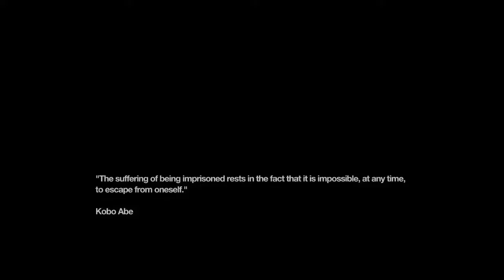Remember Me : Panoptic Icon [Episode 4] {Gameplay/Walkthrough}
Remember Me
Episode 4: Panoptic Icon
[No Commentary]

IGN Review : Remember Me only occasionally makes the most of its interesting subject matter to make us feel like the skilled manipulator of memories that our character, Nilin, is supposed to be. These are the Memory Remix sequences, of which there are just four in the entire game. In these sections you don’t control Nilin directly – instead you scrub through an interactive timeline of someone else’s past, changing seemingly insignificant details to effectively rewrite their recollection of history. In one sequence, for instance, you must make your target believe they've murdered someone they love – there are different ways of achieving this, but one step involves removing the safety catch from a handgun. Even though there’s a significant element of trial and error to these sections, they work really well – I felt like I was dabbling with the memories of others, reshaping their version of reality. The scrubbing through the past works fantastically well, and it’s during these four sequences that Remember Me really feels like a distinctive experience.

But again, Memory Remixes are few and far between. The bulk of Remember Me’s gameplay is composed of competent but unremarkable combat and some quite bland platforming sections. Combat just isn’t expressive, and consists largely of learning four pretty straightforward combos. Simple combat can be satisfying – take Rocksteady’s Batman games, for example – but Remember Me forgets to include a parry system, so it constantly makes me feel like I'm evading my attackers instead of taking them on. Equally disappointing, Nilin’s fighting style isn’t that interesting to watch, and barring a huge mech that projects an image from a black-and-white movie as its mouth, ironically none of these enemies are very memorable.

What nuance there is to combat comes from entering the Combo Lab, a place where you can freely customise your attacks with effects that inflict damage, regenerate health, or cool down one of your more powerful attacks. If, say, you’re extremely low on health, it’s useful to jump into the Combo Lab and quickly construct an attack entirely composed of "Regen Pressens" to restore part of your health with every attack. This system does make the relentless combat situations a tad more interesting, as you actually have to tinker with your combos when facing particular types enemies early on. But once I unlocked enough Pressens to dedicate a combo to each perk, I pretty much forgot about visiting the Combo Lab ever again.

Combat gains a touch of variety in the form of S-Pressens, extremely powerful attacks that are gradually unlocked. But while they provide nice visual flourishes, they don’t really add much to gameplay in general. They’re solutions, you see – special moves designed with a very particular enemy or situation in mind. Sensen D.O.S reveals invisible enemies and cancels special powers, and unsurprisingly you’ll only ever use it when you meet this particularly type of foe. It’s because they don’t elegantly fold into the existent combat system, granting you more creativity; they each have quite long cooldown periods, making it impossible to integrate them into your fighting style.

When you’re not fighting, you’re climbing – up drain pipes, across window ledges, and between rooftops – but none of this traversal is remotely exciting. There’s no suspense. Nilin makes every jump. Even if you’ve slightly misjudged the distance, don’t worry: you’ll be pulled, almost magnetically, towards your destination. But what’s most undermining is the pair of orange chevrons that constantly tells you which ledge you should jump to next. It’s meant as benevolent reminder, I’m sure... but it’s so insistent, so vibrant, that it has quite a destructive effect on the atmosphere. I involuntarily focused on it so intently that the world around Nilin began to fade – all I saw is that nagging sign beckoning me to the next ledge. I want to explore, to rummage around in all of the interesting shops and back alleys, but there’s no scope to do so – those orange markings are always waiting, ready to move you along.